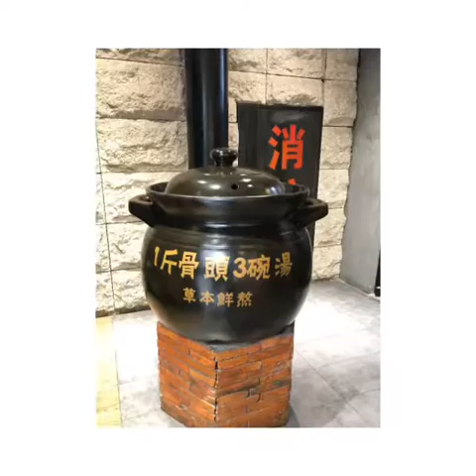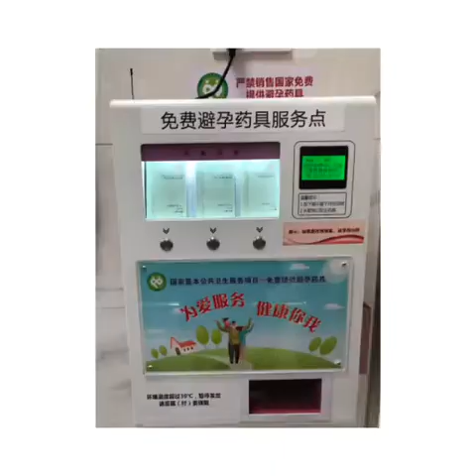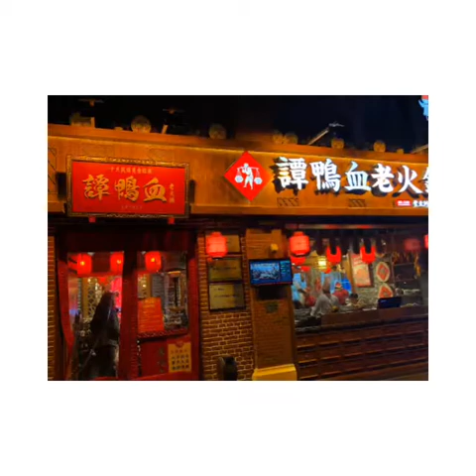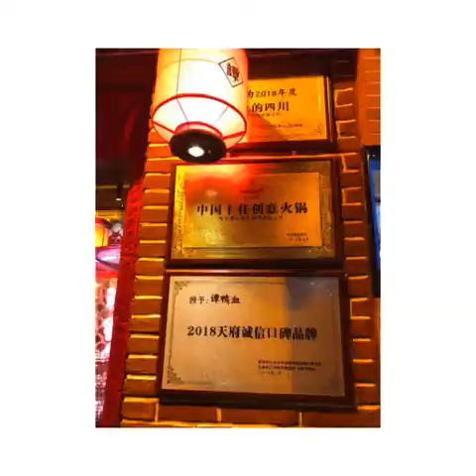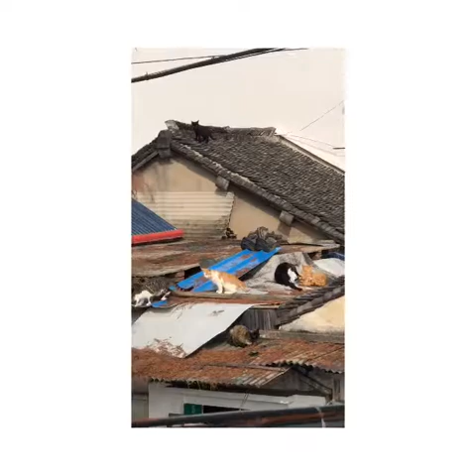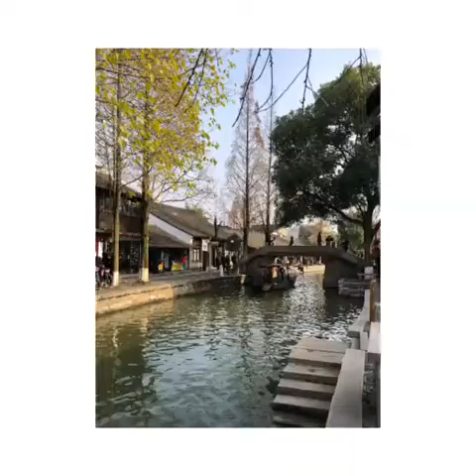shanghai 2018 Dec